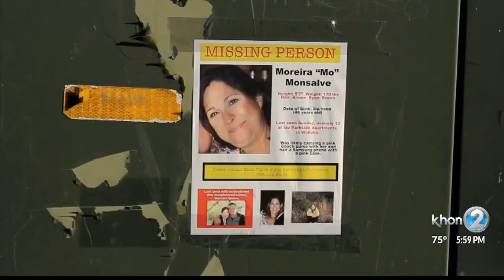Moreira Monsalve update